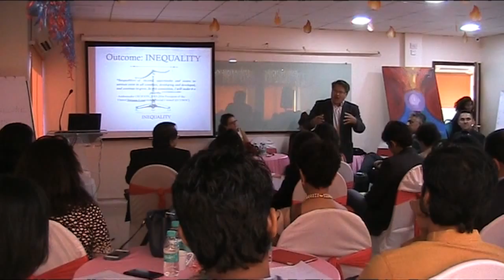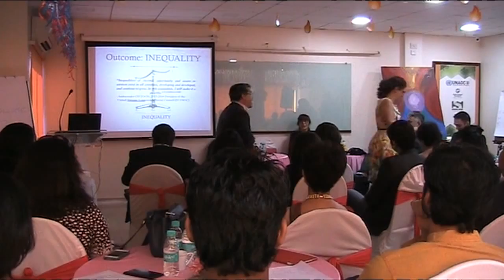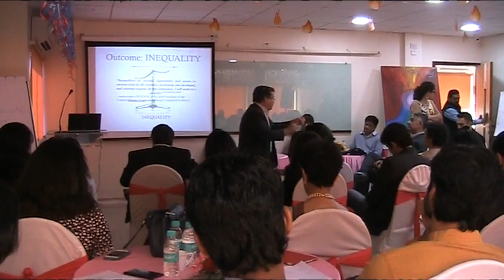Panel Workshop Dave Rogers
Unity in Diversity - World Civil Society
India Launch